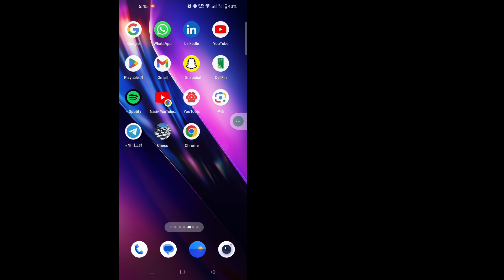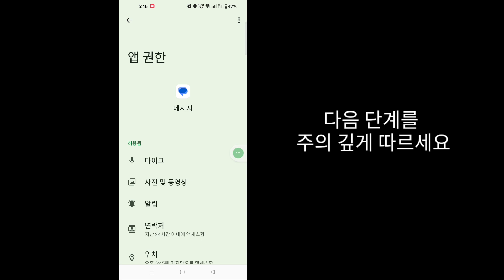메시지 전송 안 됨 문제 해결 | Android에서 메시지 전송 안 됨 오류 해결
이 비디오에서 [메시지 전송 안 됨 문제 해결]을 보여드리겠습니다. 따라서 이 비디오를 주의 깊게 시청하고 이 비디오를 건너뛰지 마십시오. 이 비디오를 건너뛰면 잘 이해하지 못할 것이므로 문제가 있으면 아래에 질문하고 댓글을 남겨주세요. 문제를 해결해 드리겠습니다. 감사합니다.🙏

기타 관련 질문:
확인 옵션 전송 문제를 해결하는 방법
메시지 전송 안 됨 확인 옵션을 해결하는 방법
메시지 전송 안 됨 문제를 해결하는 방법?
왜 메시지가 계속 전송되지 않나요?
다시 시도하려면 전송 안 됨을 어떻게 해결하나요?
 문자 메시지 전송 실패
문자 메시지를 보낼 수 없지만 수신은 가능